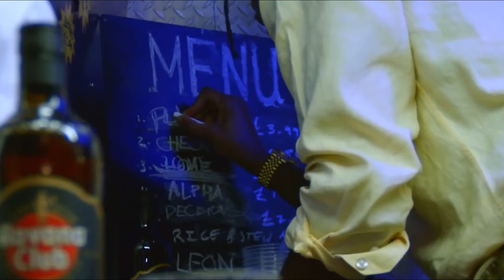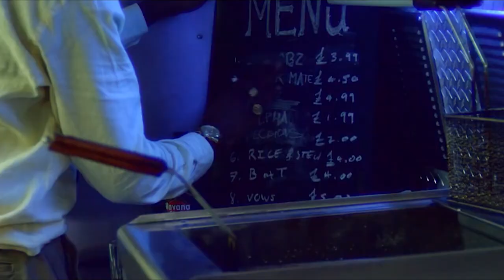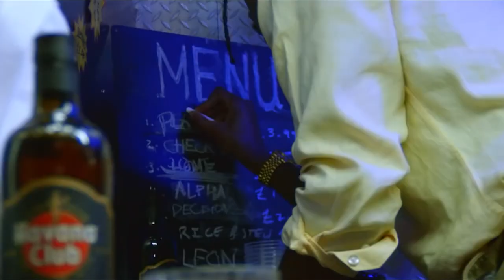If I Produced "Los Pollos Hermanos" by Knucks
Remix of "Los Pollos Hermanos" by Knucks

Produced by @beatsbyMK X @Nadda1k X @zyro7446

P.S. Can we appreciate how in-time i got the music video 😩